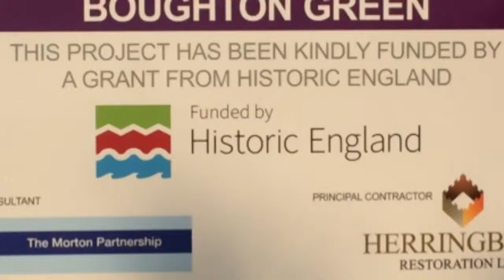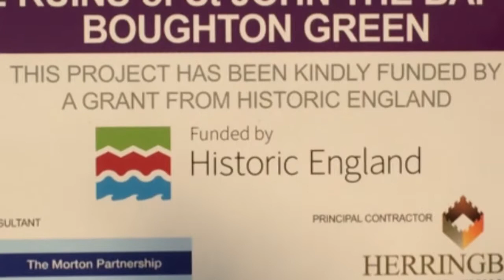The ruins of St John the Baptist at Boughton Green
Another day another old church fly by with my DJI mavic air. This is under some restoration. How much I’m not sure. The turf on top of the walls I don’t understand either. But hey, enjoy.